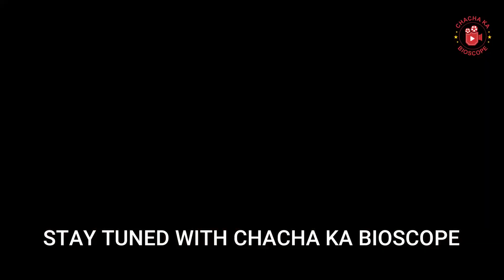Orchha छारद्वारी मन्दिर हनुमान चालीसा | Orchha EP6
orchha chhar dwari ji maharaj
orchha laxmi mandir
orchha tourist places
orchha ka kila
orchha ka mandir
orchha dham

दोस्तो चाचा का बॉयोस्कोप पर आप सब का स्वागत है। साल २०२४ आप सब के लिए और आप के परिवार के लिए मंगलमय हो। अयोध्या धाम  के बारे में तो हम सब जानते हैं। अयोध्या धाम से राजा राम मन्दिर औरछा धाम 329 KM की दूरी पर है जहां श्री राम राजा के रूप में राज करते हैं। बहुत लोगों के लिए यह जानना नया होगा। अद्भुत रोचक इतिहास, आज भी प्रमाण सामने हैं। इससे पहले एपिसोड में हमने राजा महल और राजा राम मन्दिर के बारे में जाना जिसका लिंक नीचे दिया हुआ है

इस एपिसोड में हम औरछा के बारे में पूरी जानकारी लेंगें कि आपको औरछा में कहाँ घूमना है

मै दिल से उनका धन्यवाद करता हूँ। औरछा घूमने की बहुत अच्छी जगह है अधिक गर्मी के महीने छोड कर आप औरछा, झाँसी, दतिया, खजुराहो का टूर प्लान कर सकते हैं। आपको आने वाले एपिसोड के भागों को ध्यान से देखना होगा। बहुत कुछ आपको जानने को मिलेगा।

इसके अंदर दिखाई गई सभी बातें हमें वहां जानने  को मिली इसमें मेरी रोहित माहना कीअपनी तरफ से कोई भी बात नहीं कही गई है जैसे हमने वहां पर जाना आपके सामने पेश किया। अगर अनजाने में मुझसे कुछ ग़लती हो तो आप सब से माफ़ी चाहुँगा। किसी के दिल को ठेस पहुँचाना और धार्मिक भावना को अहित करना हमारा तात्पर्य नहीं है। चाचा का बॉयोस्कोप सदैव आपका सहयोग चाहता है

Friends, welcome all  to Chacha Ka Bioscope. May the year 2024 be auspicious for all of you and your family. We all are eagerly waiting for 22nd January 2024 for the PRAAN PRATISHTHA of Ram Ji. We all know about Ayodhya Dham. Raja Ram Temple Orchha Dham is situated at a distance of 329 KM from Ayodhya Dham where Shri Ram rules as a king. Amazing interesting history, the evidence is still visible today. In the previous video, we have shown Raja Ram's temple and Raja Mahal. Link is given Below

In this episode you will know about ORCHHA

I thank him wholeheartedly. Orchha is an interesting place to visit. Leaving aside the summer months, you can plan a tour to Orchha, Jhansi, Datia, Khajuraho. You will get to know a lot in my upcoming episodes.

 Information presented in the episodes, is given by the local residents. No information is added by Rohit Mahna. If I have committed any mistake unknowingly, I would like to apologize to all of you. It is not our intention to hurt anyone's heart or harm religious sentiments. Chacha Ka Bioscope always wants your cooperation.

CHACHA KA BIOSCOPE
Bioscope - An old word for a movie camera or movie projector (= a device for showing movies on a screen)

Last Episode
EPISODE 1-